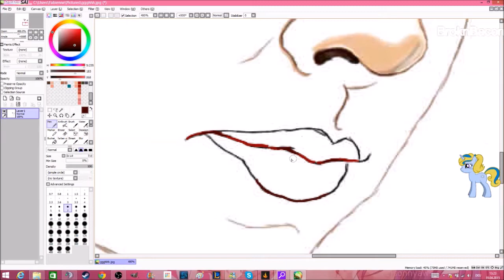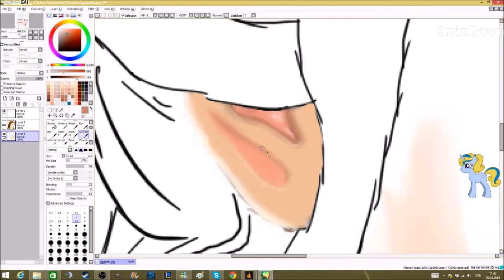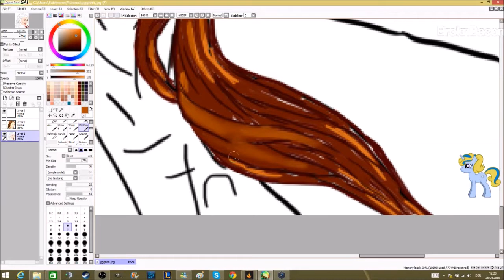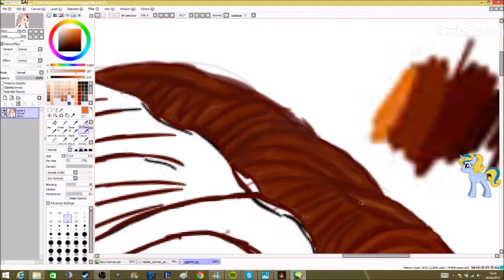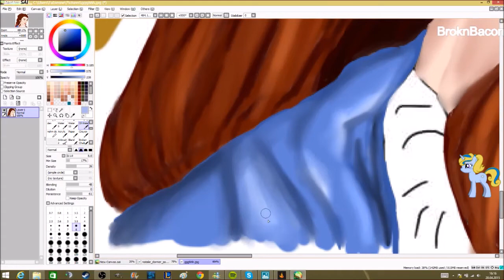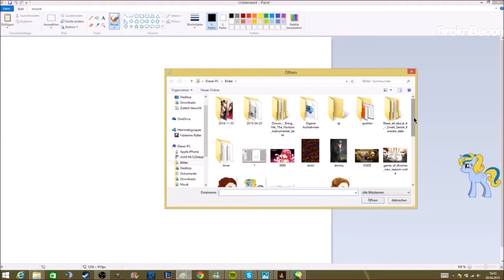Speed Draw #008 Game of Thrones - Margaery Tyrell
and

Song: The Wild West
Artist: Ross Bugden